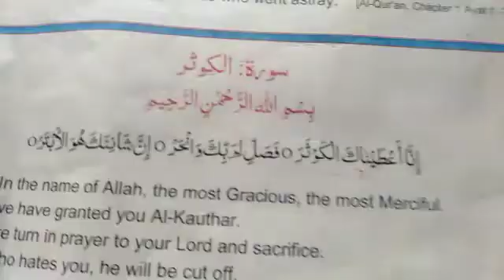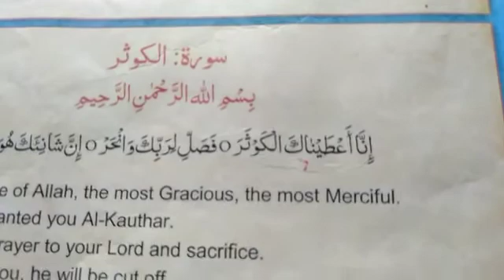Hadith on knowledge and Surah kausar ( Islamic Studies )